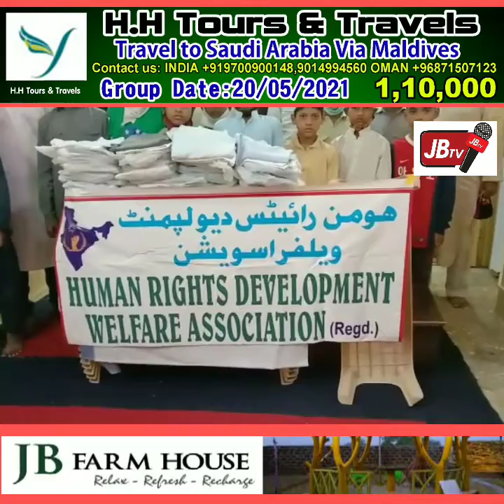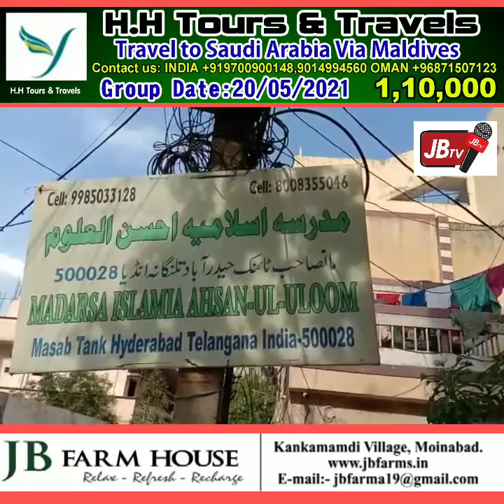JBTv News HUMAN RIGHTS WELFARE DEVELOPMENT ASSOCIATES NA AAJ MADARSA..